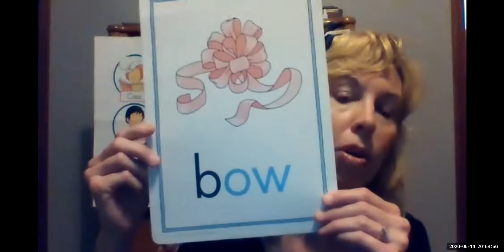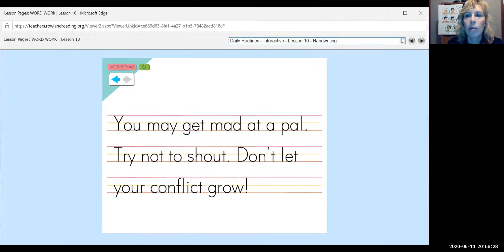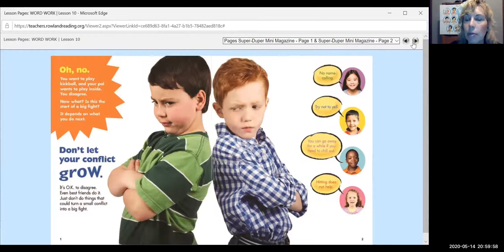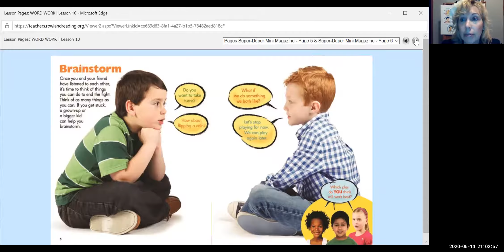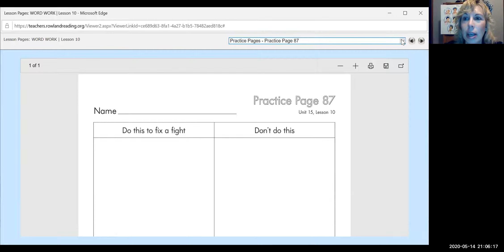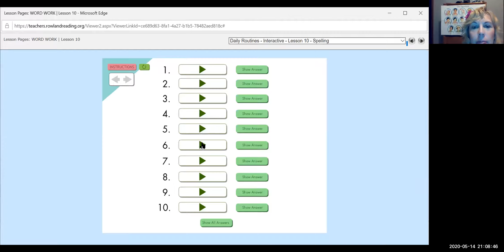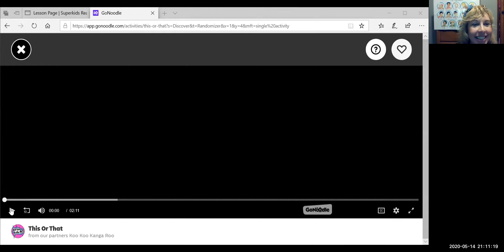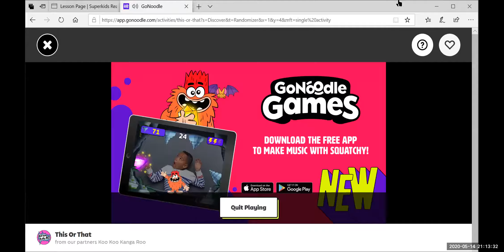Superkids May 15, 2020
decode, workbook, super duper, practice page, spelling test